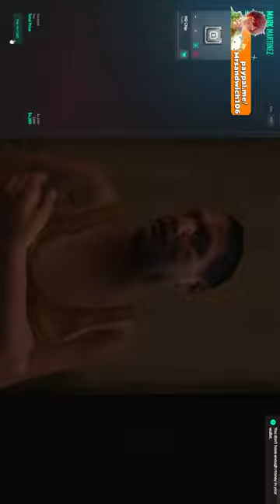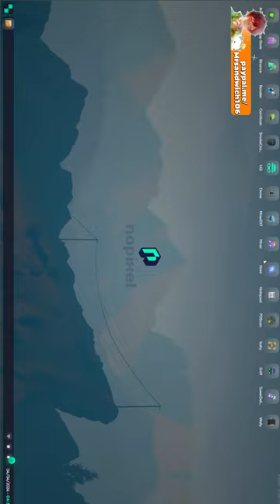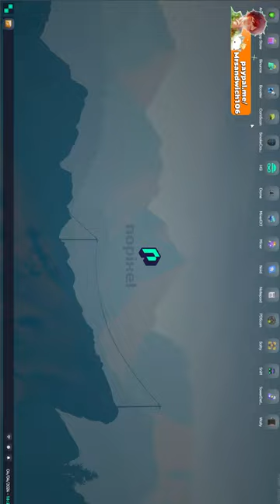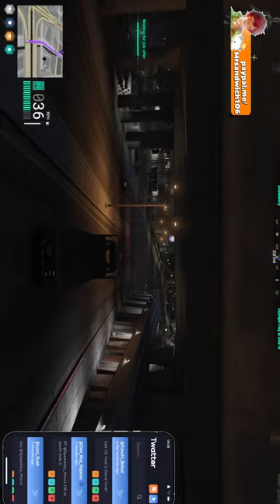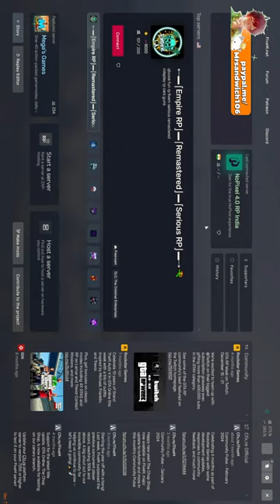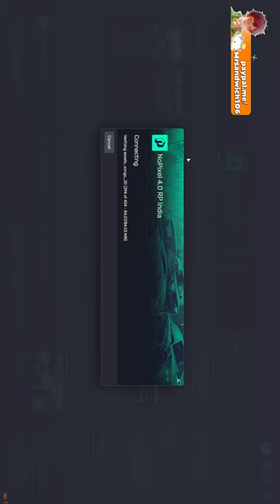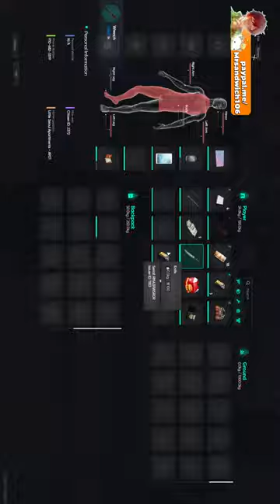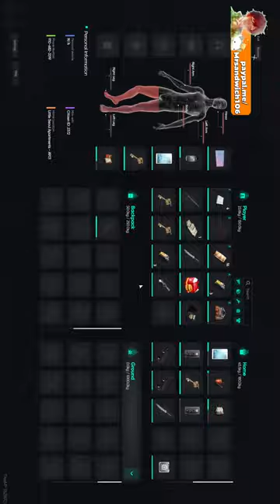MAX ADRI | GTA 6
RATATATTATATATTATATTATA

Supporting methods
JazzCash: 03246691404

My System Specifications:
💻  CPU - Intel Xeon W3680
💻  GPU - Zotac GTX 1060
💻  RAM - 20GB 1600MHZ